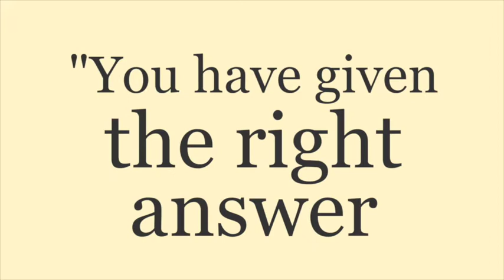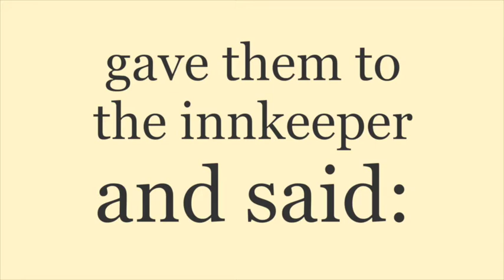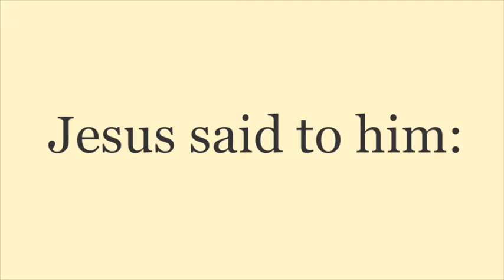"Neighborhood Boundaries" | Love An Other, Episode 5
There is no biblical justification for Othering in the Bible. There's just not.

Join Denise Anderson as she concludes the series will the call to "go and do likewise."